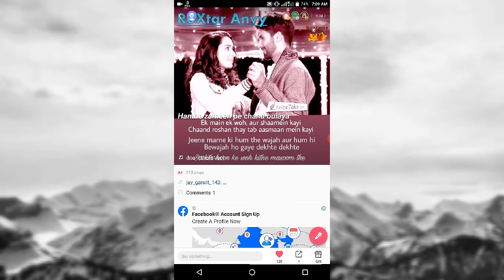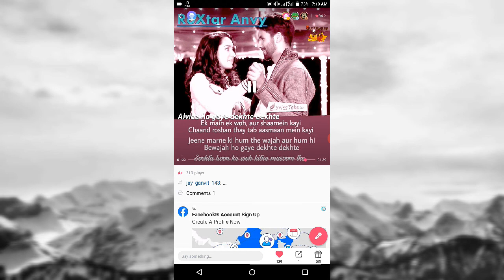Dekhate Dekhate Cover Song By ~Jay Ganvit~ From {ganvit star}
singar : Jay Ganvit